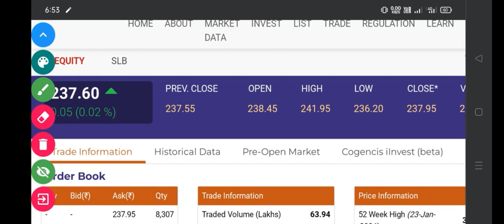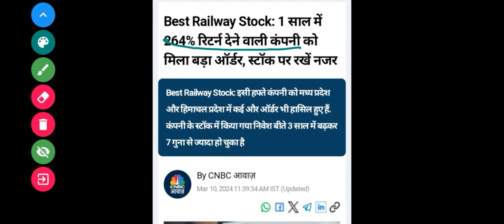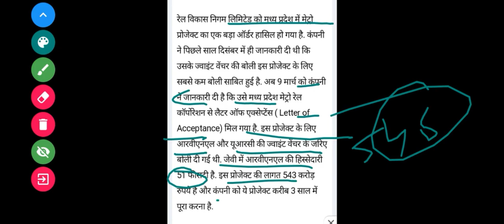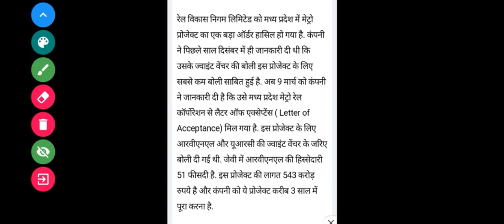RVNL SHARE LATEST NEWS | RVNL SHARE ANALYSIS | RVNL SHARE TARGET PRICE | RVNL SHARE Today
rvnl share news tamil

📚 **RELATED RESOURCES:**